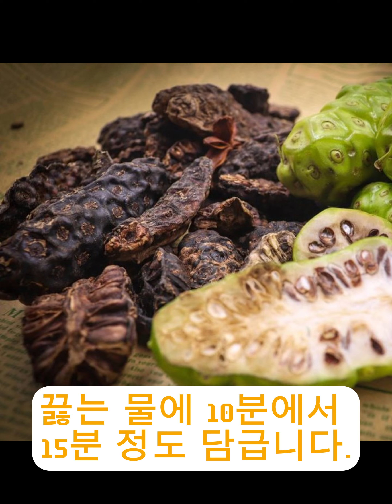Cách sử dụng trái nhàu khô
Trái nhàu, còn được gọi là trái noni, là một loại quả có nguồn gốc từ vùng nhiệt đới và cận nhiệt đới. Khi được sấy khô, trái nhàu trở thành một nguyên liệu phổ biến trong y học cổ truyền và hiện đại vì các lợi ích sức khỏe đa dạng mà nó mang lại. Cách dùng trái nhàu khô khá linh hoạt và phong phú, giúp người sử dụng tận dụng được tối đa các dưỡng chất quý giá từ loại quả này.

Một trong những cách sử dụng trái nhàu khô phổ biến nhất là pha trà. Trái nhàu khô được cắt lát mỏng và ngâm trong nước sôi trong khoảng 10-15 phút. Trà trái nhàu không chỉ có hương vị dễ chịu mà còn có tác dụng thanh lọc cơ thể, hỗ trợ tiêu hóa và cải thiện hệ miễn dịch. Ngoài ra, nước trái nhàu khô còn được sử dụng để giảm đau, kháng viêm và hạ huyết áp.

Trái nhàu khô cũng có thể được nghiền thành bột và sử dụng trong các món ăn hoặc thức uống hàng ngày. Bột nhàu khô có thể được thêm vào sinh tố, nước ép, hoặc các món ăn khác để tăng cường hương vị và giá trị dinh dưỡng. Một số người còn sử dụng bột nhàu khô như một loại gia vị để nấu ăn, đặc biệt là trong các món hầm, súp hoặc nước sốt.

Ngoài ra, trái nhàu khô còn có thể được sử dụng để làm mặt nạ dưỡng da tự nhiên. Khi trộn với một ít nước hoặc sữa chua, bột nhàu khô có thể tạo thành một loại mặt nạ giúp làm sạch sâu, dưỡng ẩm và làm sáng da. Đối với những người bị mụn hoặc viêm da, mặt nạ từ trái nhàu khô cũng có thể giúp làm giảm viêm và cải thiện tình trạng da.

Như vậy, trái nhàu khô không chỉ là một nguyên liệu dễ dàng sử dụng mà còn mang lại nhiều lợi ích cho sức khỏe và làm đẹp. Việc kết hợp trái nhàu khô vào chế độ ăn uống và chăm sóc cơ thể hàng ngày có thể giúp bạn tận dụng được những giá trị quý báu từ loại quả này.